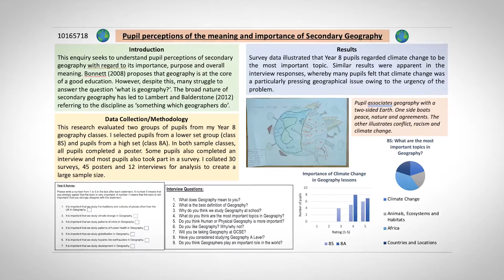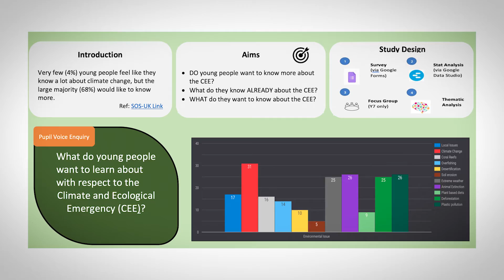Outstanding teaching innovation in social responsibility: PGCE Secondary Green Conference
The Making a Difference Awards for Social Responsibility are held each year at The University of Manchester (@universitymanchester) to showcase the achievements of staff, students, alumni and partners of the University.

The PGCE Secondary Green Conference is the 2024 winner of the 'Outstanding teaching innovation in social responsibility' category. This project hosts an annual green conference for student teachers, where multiple secondary PGCE subjects convene to host a day during which they address climate justice issues, as well as include skills sessions to innovate the practice of student teachers entering the profession.